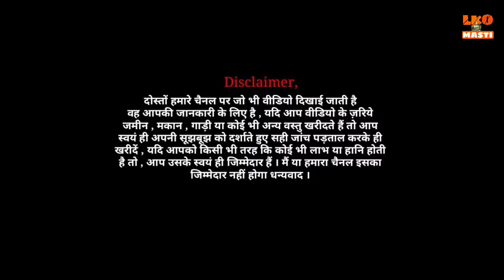Fortuner अब और भी सस्ती | Secend Hand Cars | Used Cars 2021| Lucknow Car | Lko masti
मात्र 1 लाख में कार | Second hand car | Used car in Lucknow | Old Cars 2021 | Lko masti

मेरे प्यारे दोस्तों आज के इस वीडियो में न्यू पाल मोटर का गाड़ियों का स्टॉक आप सभी को देखने को मिलेगा हमने इस वीडियो में जो गाड़ियां दिखाया है , Etios Liva, Maruti Suzuki Brezza, Toyota Fortuner, Ertiga, और भी गाड़ियां दिखाया है।

New palmotors
Add,Nirala Nagar,8 churaha Lucknow
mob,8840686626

call Time 10:00To6:00pm

Old Cars
Car in lucknow
lucknow car bazar
Secend Hand Cars
Secend Hand Car in lucknow